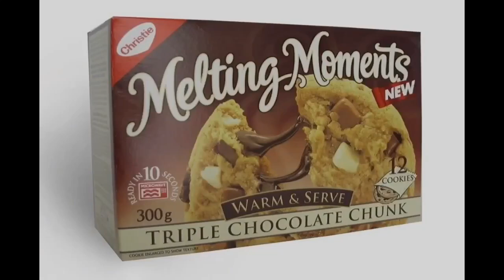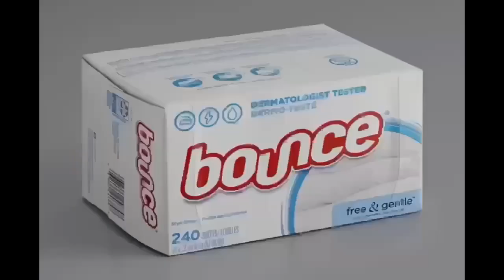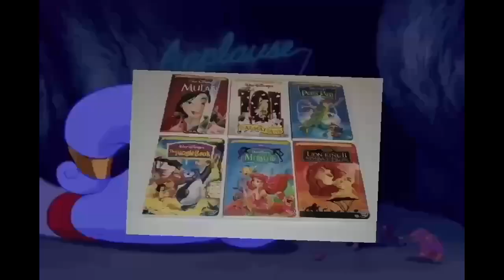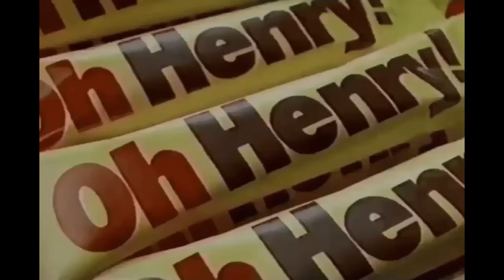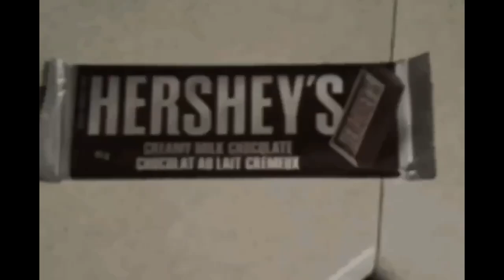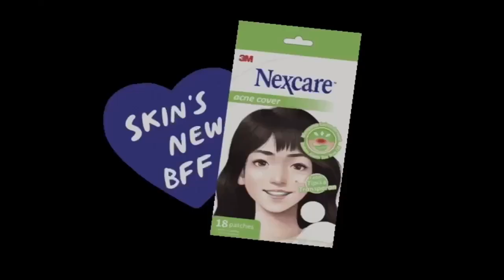Alexandria McDonough YTV Commercials 2000s List October, 27, 2024 #2